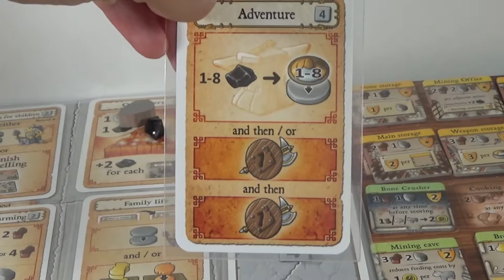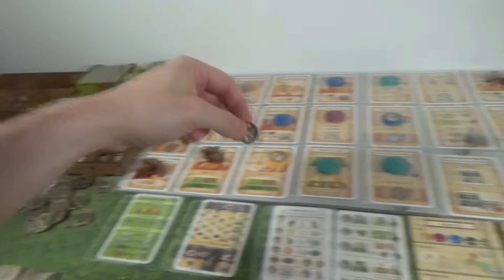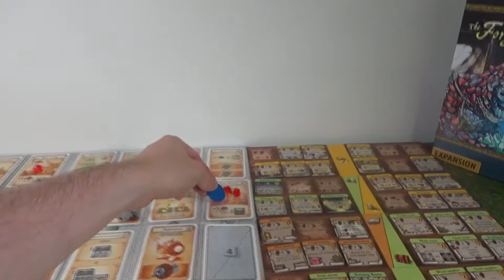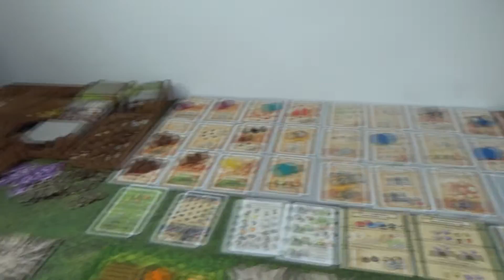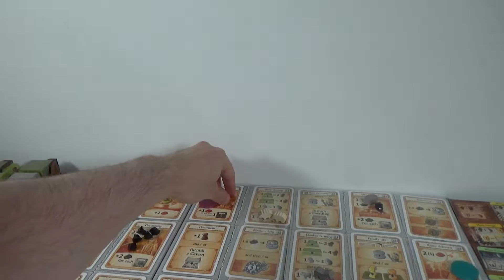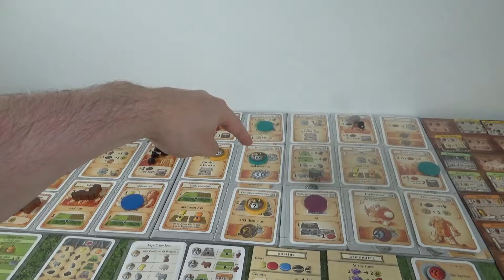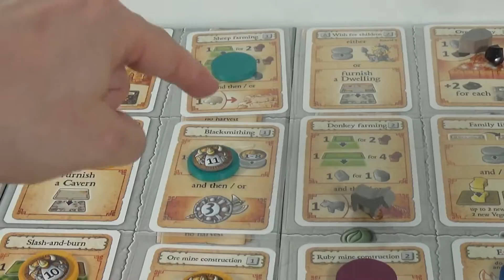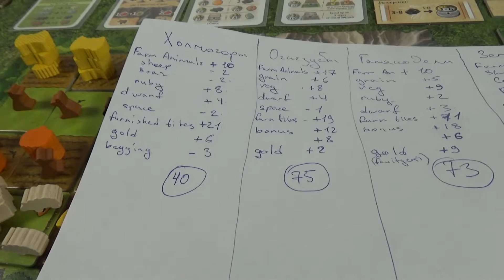4-Настольная игра Каверна: Забытый Народ (Caverna: The Forgotten Folk). Прохождение 4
В этом видео я играю в игру Caverna: The Cave Farmers с дополнением Caverna: The Forgotten Folk.

ВНИМАНИЕ, мои видео не являются обучающими - я делаю ошибки, ролики носят ознакомительный характер с механикой игры.

Группа ВКонтакте для обсуждения настольных игр и/или тем, относящихся к моему каналу